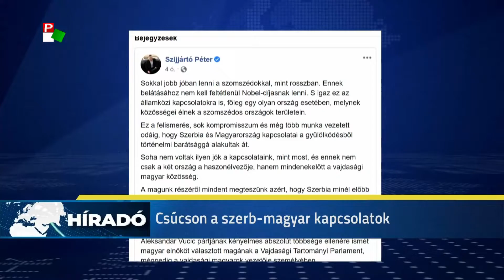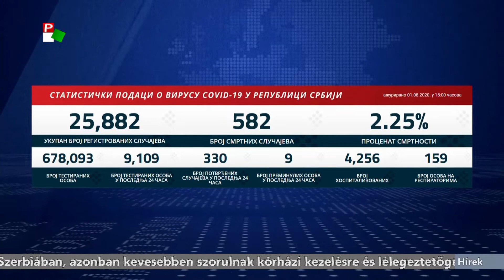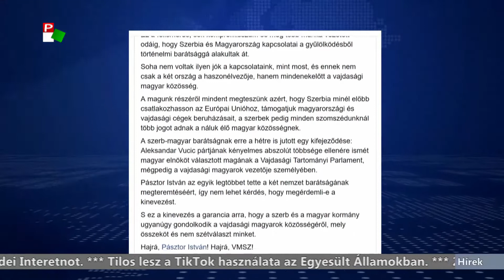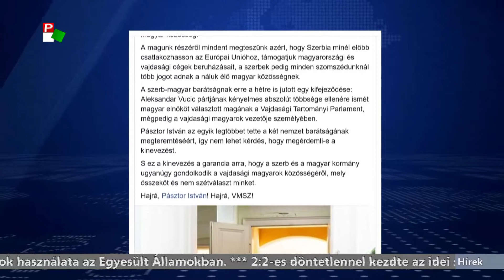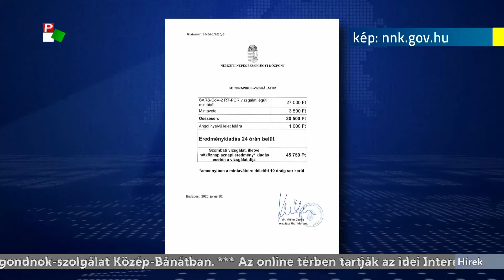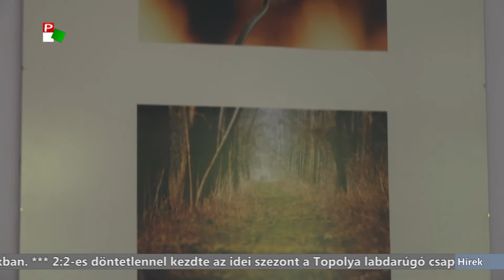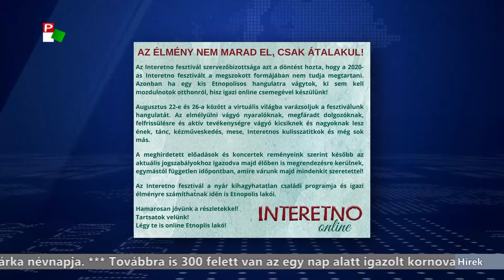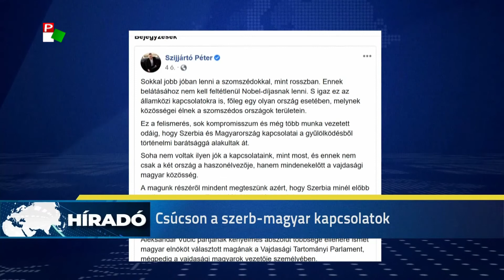Híradó – 2020.08.01. 20.00h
A Híradó főbb témái:
- 330 új koronavírus fertőzöttet regisztráltak az elmúlt 24 órában Szerbiában. Tegnap óta 9-en haltak bele a kór szövődményeibe.
- Hétfőn tartja alakulóülését a szerb parlament.
- Szijjártó Péter gratulált Pásztor Istvánnak, a tartományi házelnöki megválasztásához.
- Folytatódik a forróság. Az emberek a vízpartra menekültek a meleg elől.
- Kevés a vásárló a szabadkai ócskapiacon. Hiányoznak a magyarországi vásárlók.
- Négy éve indult be a falugondnok-szolgálat Közép-Bánátban.